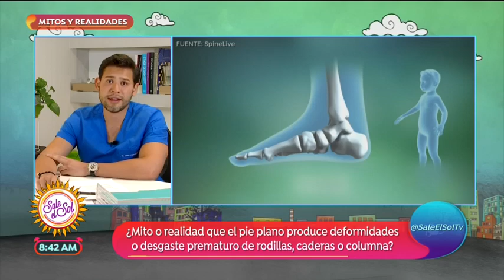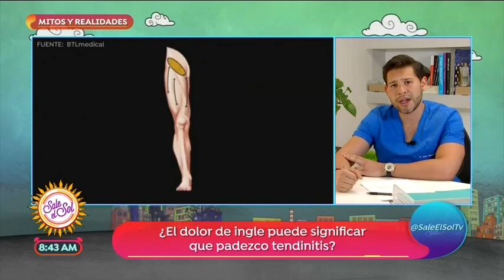¿El pie plano afecta las rodillas y la columna vertebral? | Sale el Sol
Conoce los mitos y realidades de la ortopedia